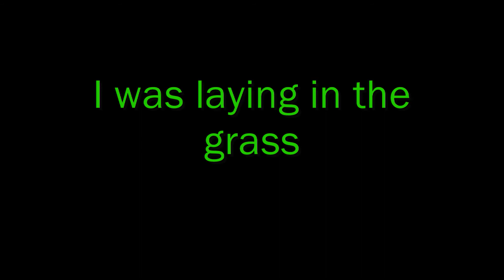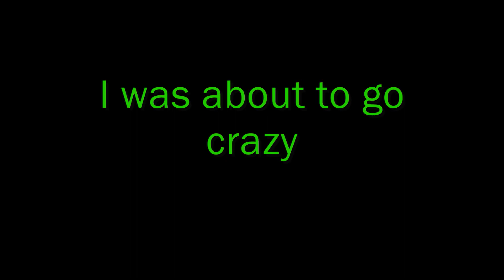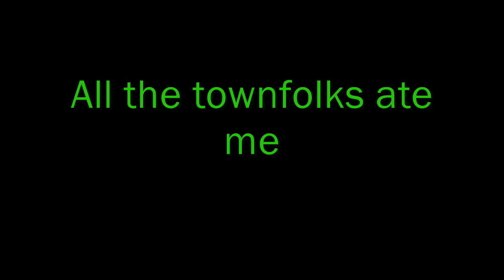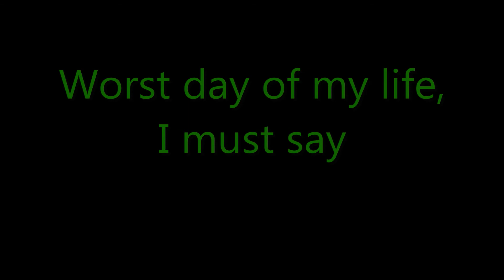Weer-The Granny Smiths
An original written by Pierce. He's a weerdy...